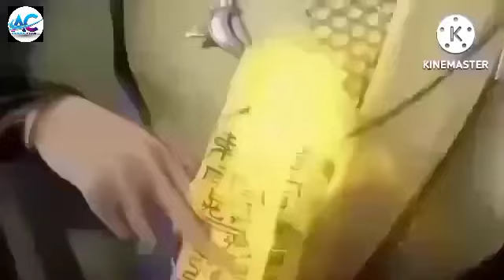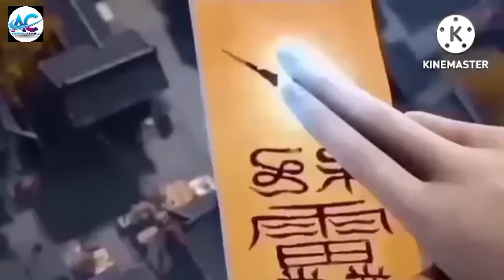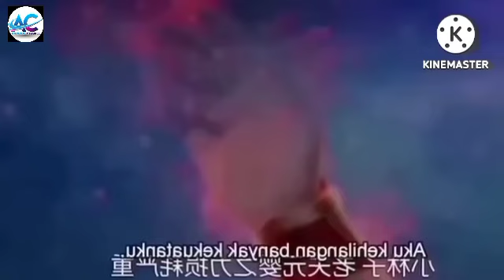JANGAN LINDUNGI SEORANG PENCURI || GRAN MASTER ALKEMIS DAN BELADIRI _ CHAPTER#106